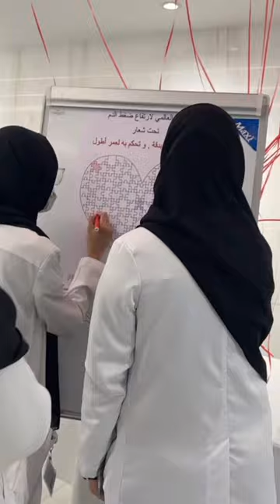يوم العالي لارتفاع ضغط الدم